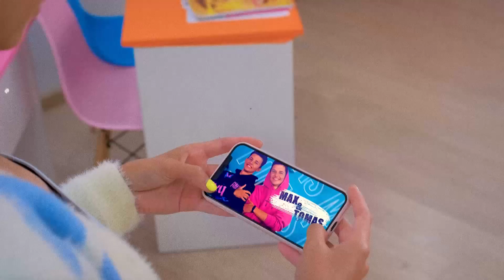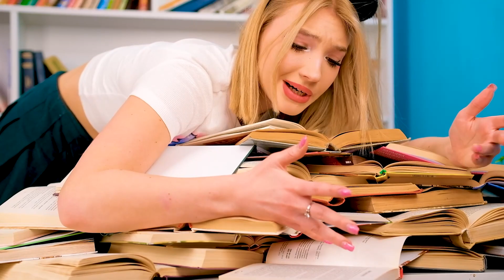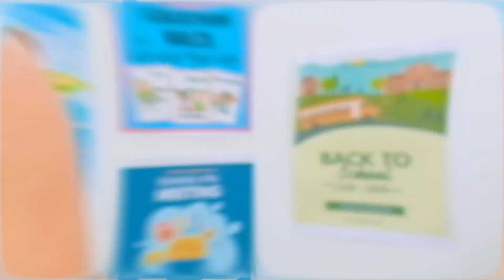BRITNEY AND LEO KISSED! EMMA'S COOKIES PREDICT THE FUTURE! 🫣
Today Emma decided to make fortune cookies. And all the predictions really started to come true. It turned out that Chloe was hiding a huge secret from Tyler! Will she be able to tell him... 🫢